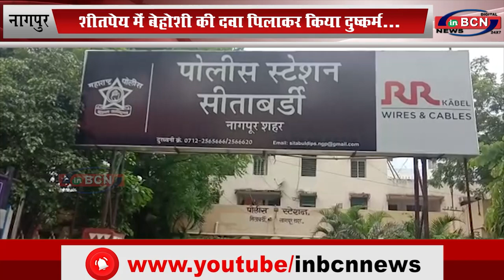शीतपेय में बेहोशी की दवा पिलाकर किया दुष्कर्म...INBCN News